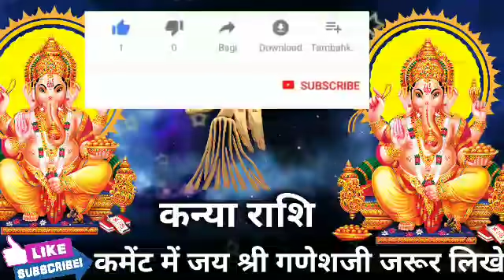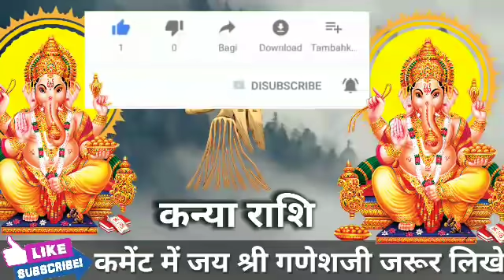कन्या राशि 7, 8 और 9 सितंबर 2021 की बहुत कुछ खास बातें।KanyaRashi